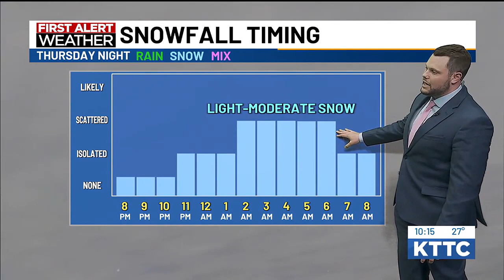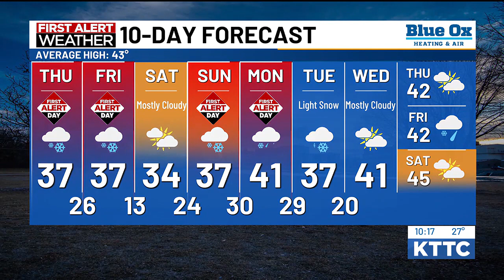KTTC WX - First Alert Days return